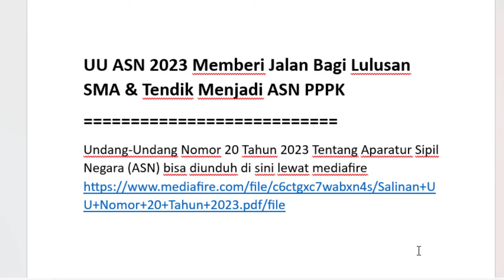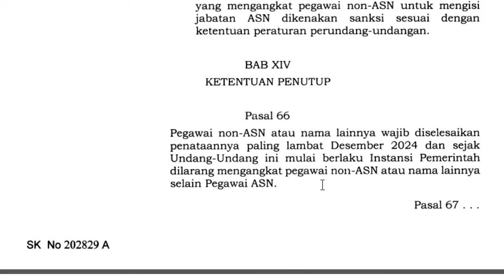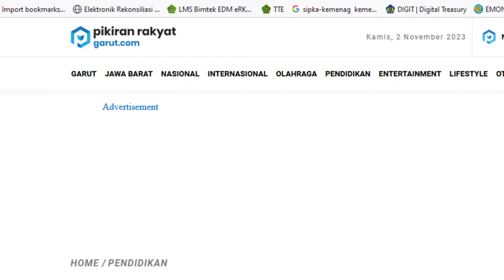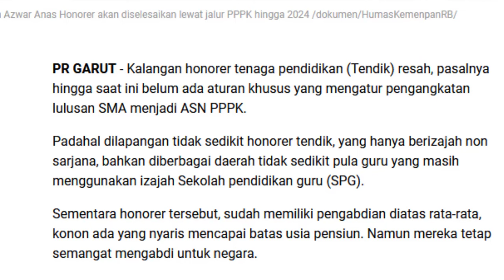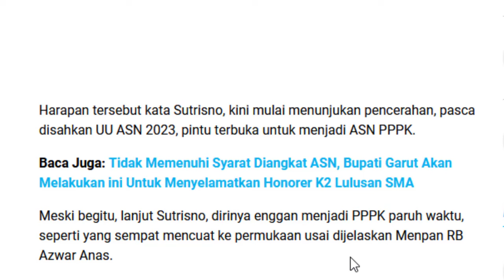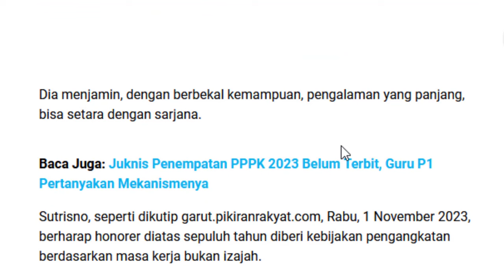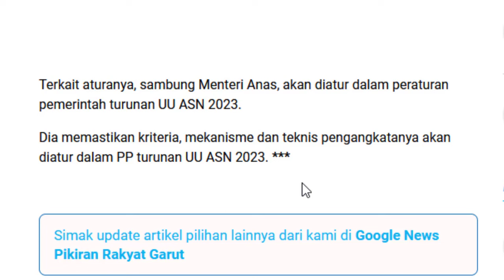UU ASN 2023 Memberikan Jalan Bagi Lulusan SMA & Tendik Menjadi ASN PPPK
UU ASN 2023 Memberi Jalan Bagi Lulusan SMA & Tendik Menjadi ASN PPPK
Undang-Undang Nomor 20 Tahun 2023 Tentang Aparatur Sipil Negara (ASN) bisa diunduh di sini lewat mediafire
Sumber Berita/Informasi